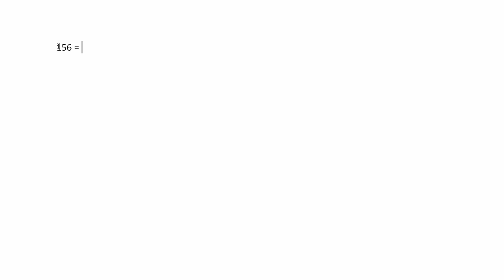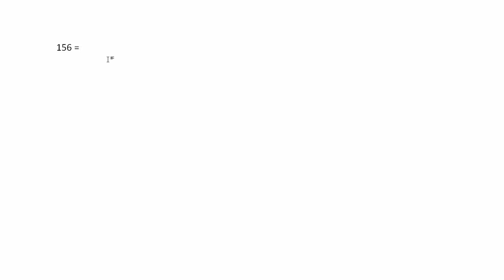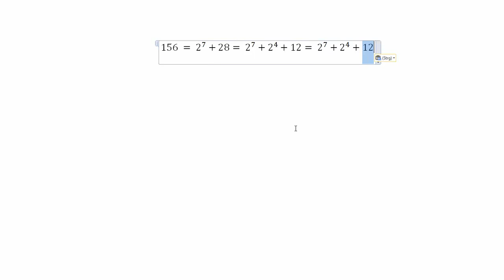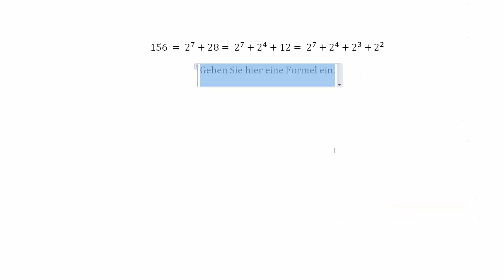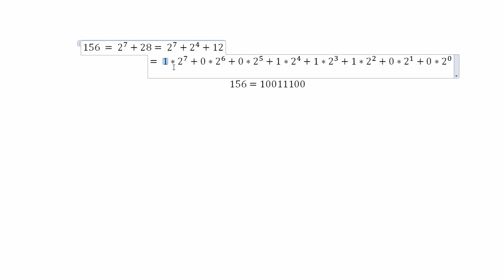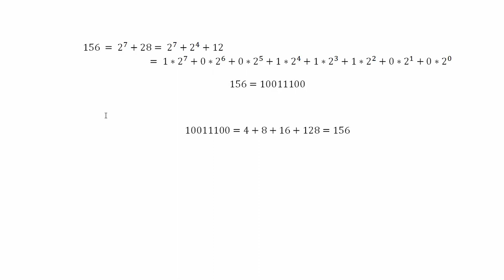Rechnen mit Binärzahlen #1 - Binär in Dezimal umrechnen und umgekehrt - Theoretische Informatik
In diesem Tutorial zeige ich euch, wie man Binärzahlen in Dezimalzahlen umrechnet und umgekehrt.